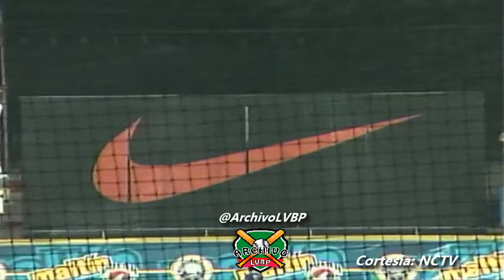😵🔥HISTÓRICO Tres (3) Jonrones Consecutivos - La Guaira vs Magallanes LVBP Temporada 2001-2002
Cuadrangulares consecutivos en un mismo inning de Carlos Guillen, Robert Machado y Luis Landaeta empatan un récord histórico de la LVBP entre los Navegantes del Magallanes y los Tiburones de La Guaira el 2 de Diciembre de 2001 en el estadio Jose Bernardo Perez de Valencia, Temporada 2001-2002 de la Liga Venezolana de Beisbol Profesional.

Cortesía: NCTV